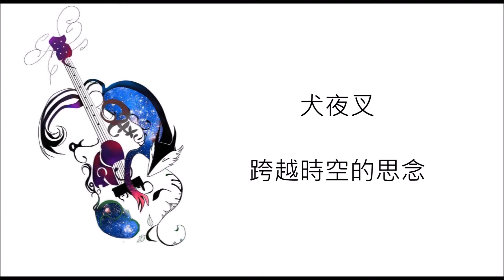犬夜叉 - 跨越時空的思念